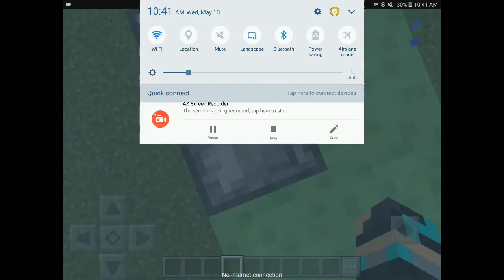How To Make A Moving Car or skateboard